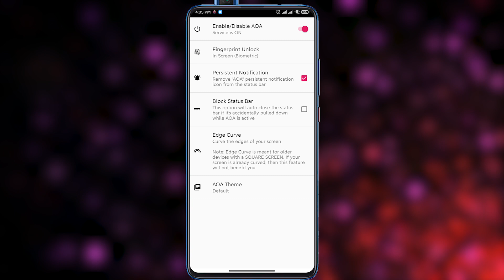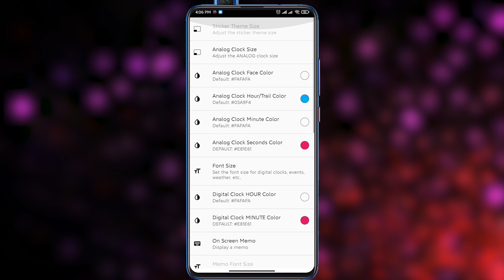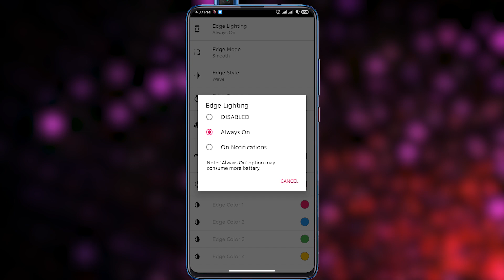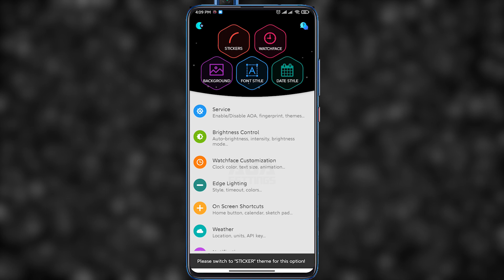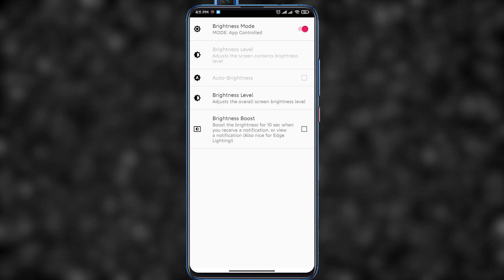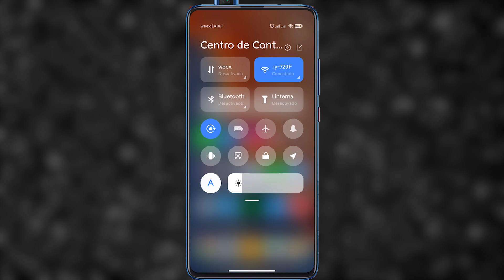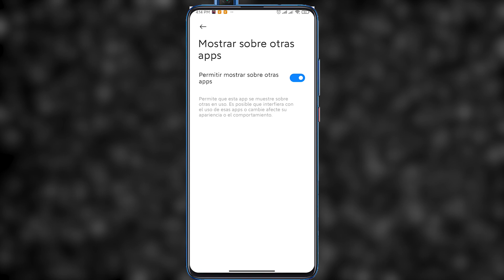APRENDE a como ACTIVAR🧐 ALWAYS ON DISPLAY en CUALQUIER ANDROID (2020 FUNCIONA!!!)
En este video te muestro como habilitar el modo pantalla siempre activa en tu teléfono Android, tengas pantalla IPS o Amoled.

✱POSTS IMPORTANTES✱

😢¿Te dura 2 HORAS la BATERIA en miui 12?🔋 entonces revisa este post

🤨¿Qué ICONOS, FUENTES Y WALLPAPERS llevo en mi XIAOMI?🤔

activar pantalla de ambiente sin root
activar ambient display sin root
ambient display